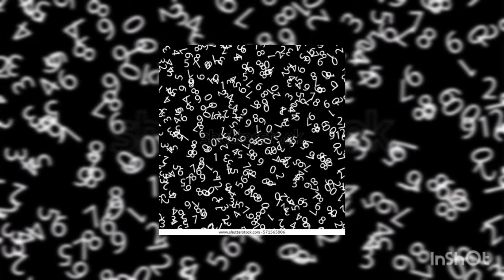WESTERN KING ft STYLUS KATA ( AR NOR NEED U NUMBER )